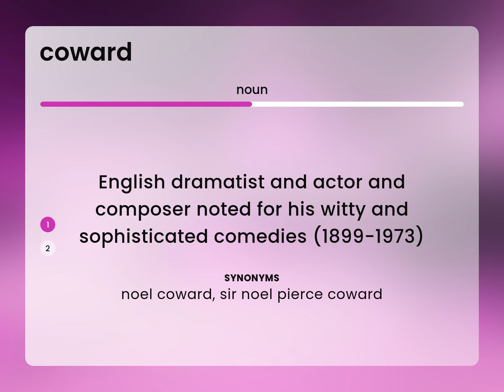Coward | COWARD definition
What is COWARD?